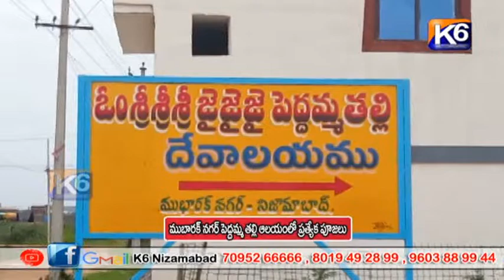ముబారక్ నగర్ పెద్దమ్మ తల్లీ ఆలయంలో ప్రత్యేక పూజలు || K6 NEWS 22-07-2022